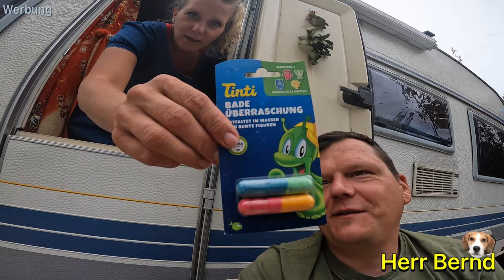Bald ist es soweit - nicht mehr lange 🤩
Tipspiel Kicktipp :

Anmelden oder in der App, dann mit email registrieren und dem Tipspiel : „gongwm“ beitreten.

Ultenic Heißluftfritteuse#
Air Fryer#